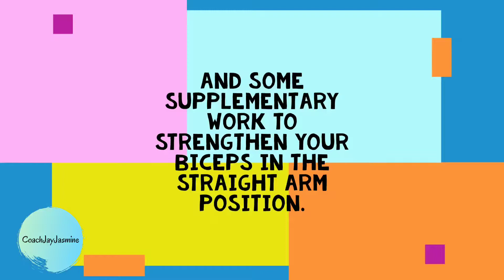Building Shoulder stability and Straight Arm Scapular strength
Sometimes, going straight to the Rings might be too much, especially strength training is not exactly part of your training.

Here are some ways to develop the strength needed, instead of blindly struggling!